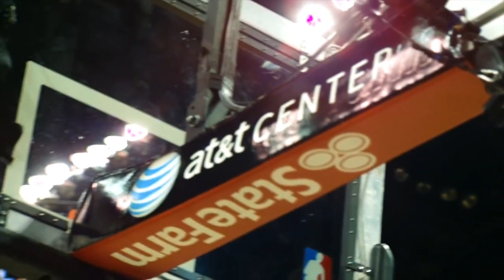The Greatness of Tim Duncan (Highlight Reel)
Tim Duncan Career Highlight Reel

Timothy Theodore Duncan is an American former professional basketball player for the San Antonio Spurs of the National Basketball Association. Nicknamed "the Big Fundamental", he is widely regarded as the greatest power forward of all time and one of the greatest players in NBA history.

SONG - MOO$H - Timmy Duncan (prod. WAVMAGE)